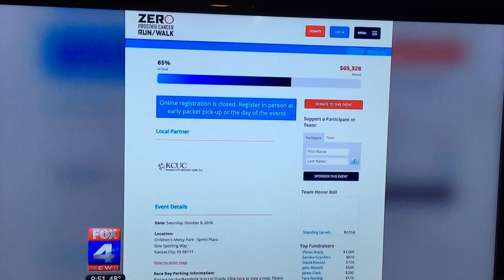FOX 4 News